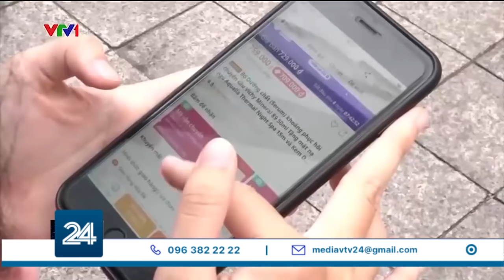Sẽ xem xét cấp mã thẻ định danh cho shipper xe 2 bánh của sàn TMĐT | VTV24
Hà Nội đã yêu cầu dừng hoạt động của shipper giao hàng bao gồm: xe có sử dụng phần mềm ứng dụng công nghệ kết nối với hành khách và “xe ôm” kinh doanh giao hàng công nghệ (shipper). Tuy nhiên, để đảm bảo lưu thông cung ứng hàng hoá tiêu dùng cho người dân trong thời gian giãn cách xã hội, Sở GTVT Hà Nội đang có những phương án xem xét cho lực lượng này được hoạt động trở lại.